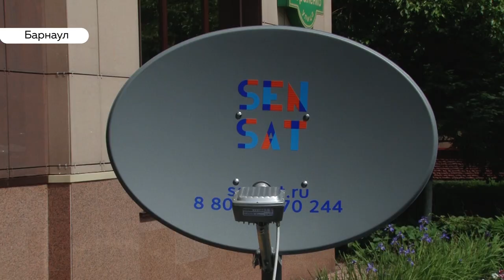Спутниковая связь от SenSat делает доступным быстрый интернет в удаленных районах края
Скоростной интернет на даче или в отдалённых от современной цивилизации районах, теперь это не мечта, а реальность. Новая марка спутникового интернета от SenSat стала доступна и жителям Алтайского края.